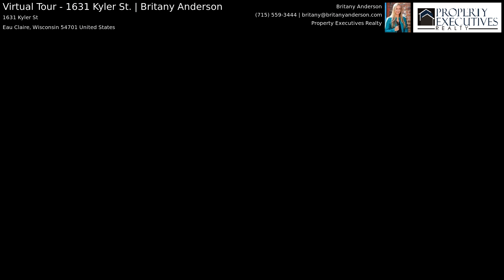Virtual Tour - 1631 Kyler St. | Britany Anderson